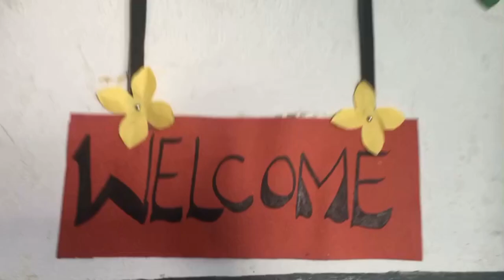trend trending reels viralvideo viral tredingvideo appriciation school art foryou fyp yt account##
# good talks@wasemunique3